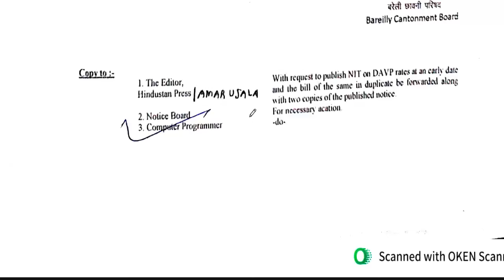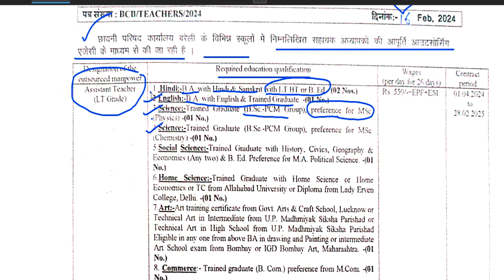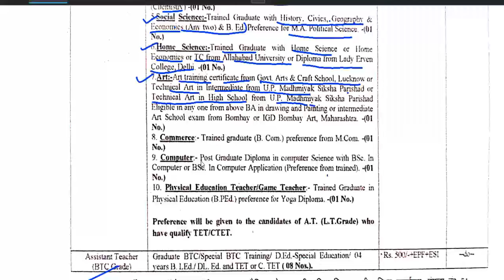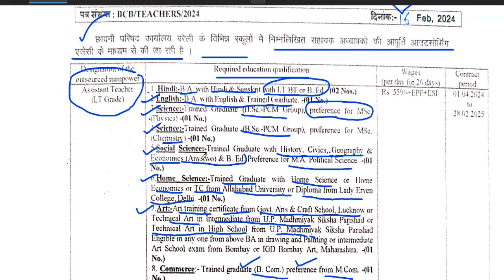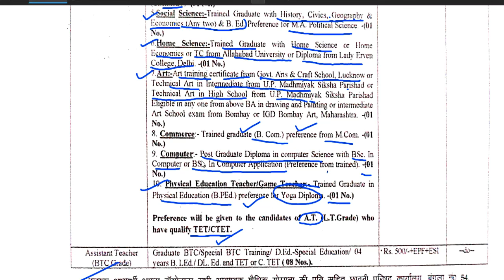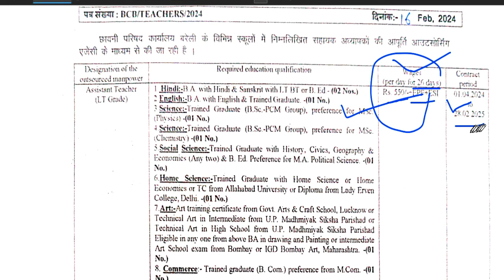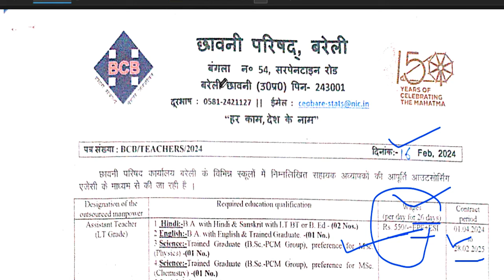🔥छावनी बोर्ड के स्कूल मे जॉब करने का सुनहरा मौका | SCHOOL TEACHER VACANCY | BED BTC APPLY करे ❗❗❗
🔥छावनी बोर्ड के स्कूल मे जॉब करने का सुनहरा मौका | SCHOOL TEACHER VACANCY | BED BTC APPLY करे |RELIANCE SCHOOL TEACHER VACANCY 2024 | अंबानी ग्रुप स्कूल मे जॉब करने का सुनहरा मौका |RELIANCE SCHOOL TEACHER VACANCY | NTT/PRT/TGT/PGTNTT/PRT/TGT/PGT | NO FEE | SALARY-72000 | FRESHER APPLY रिलायंस फाउंडेशन स्कूल मे शिक्षक बने | वेतन + आवास💥 | सभी राज्य आवेदन कर पाएंगे |❗❗❗